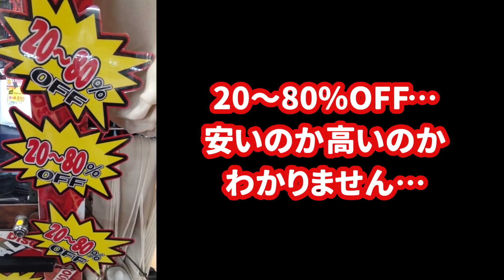【ドンキの闇】ドン・キホーテ 京都アバンティ店 2024.5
★★再生リストで見逃し動画を要チェック★★

全国のドン・キホーテの闇を曝け出すため、チャンネルメンバーシップ登録よろしくお願いします!